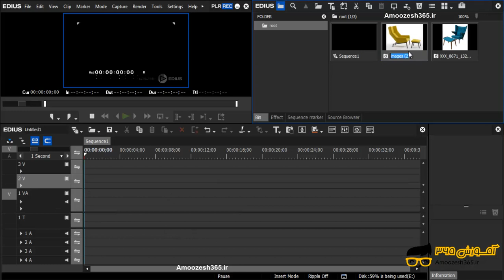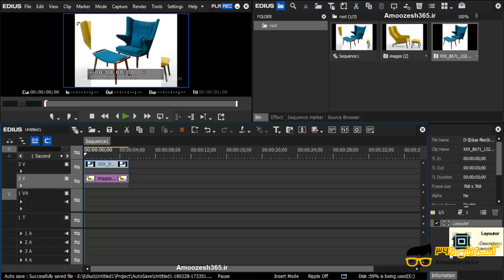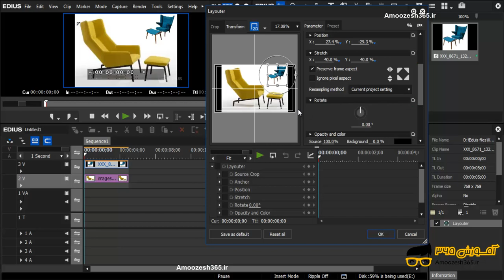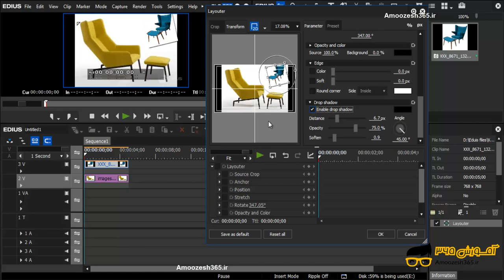نحوه استفاده از تکنیک تصویر در تصویر Layouter Settings/Picture in Picture در نرم افزار ادیوس پرو...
نحوه استفاده از تکنیک تصویر در تصویر Layouter Settings/Picture in Picture در نرم افزار ادیوس پرو (EDIUS Pro 9) از دوره آموزش جلوه های ویژه در ادیوس